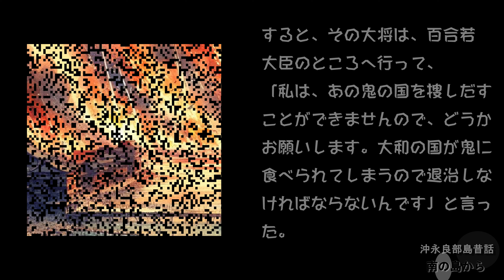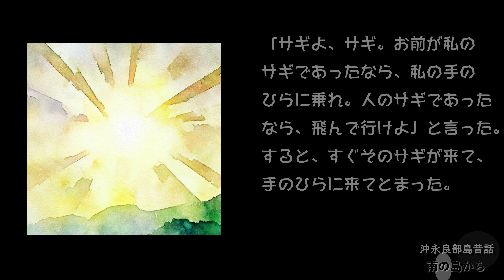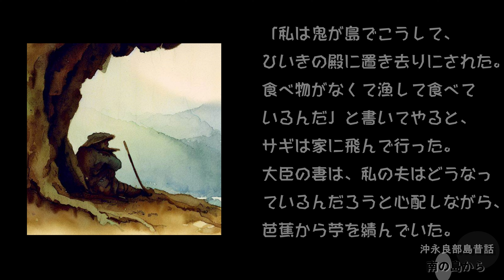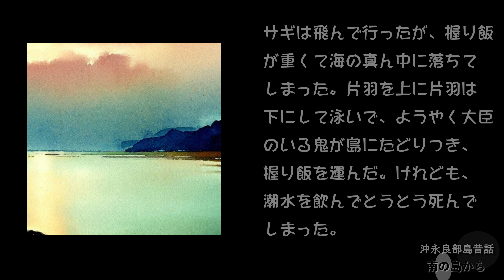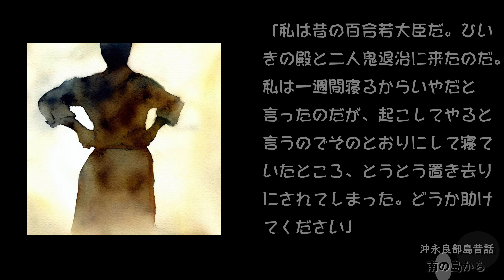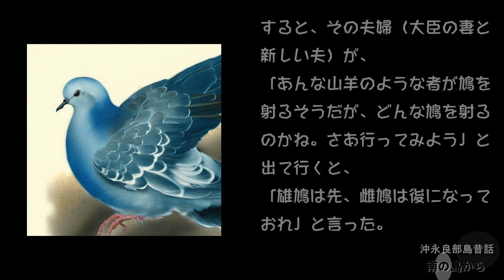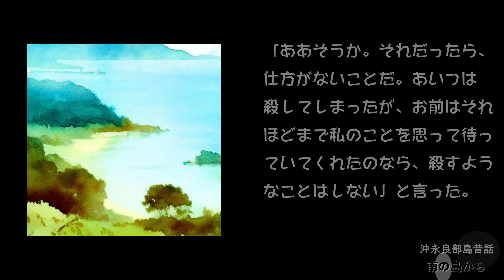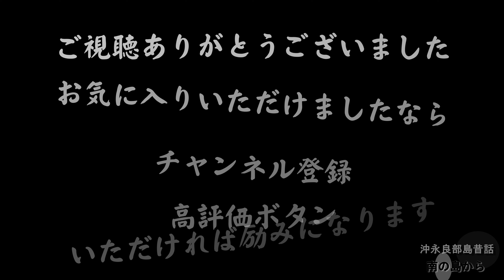沖永良部島昔話02百合若大臣、03馬の鳴き声、牛の鳴き声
全国昔話資料集成
　39 沖永良部島昔話集
　　　　（2）、（3）